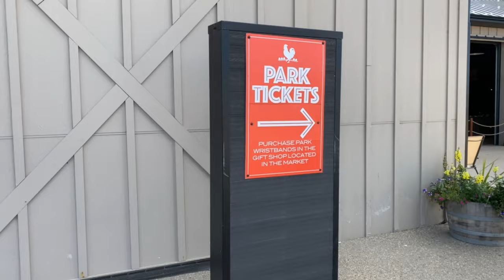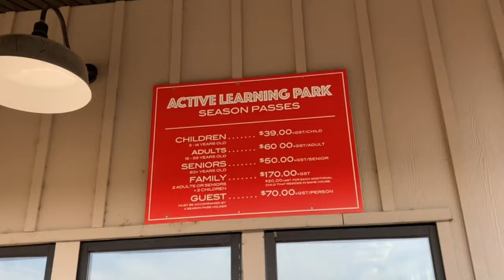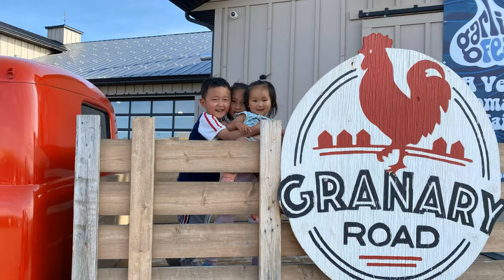고씨네 | Granary Road !! 캘거리에 이런 곳이!! 강추!!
🇨🇦캐나다🇨🇦캘거리🇨🇦

안녕하세요. 주석입니다.

남쪽에 있는 Granary road 라는 곳에 다녀왔는데요
아이들과 함께 즐기기에 정말 좋은 곳인것 같아요.
영상 보시고 추운 겨울이 오기전에 꼭 한번 가보시길 추천합니다.

영상 보실때는 언제나 최고화질로 설정해주세용^^

Litra Torch 2.0
Sony TX650
Edutige ETM-001
Ipad Pro
Apple pencil
기타 악세서리류